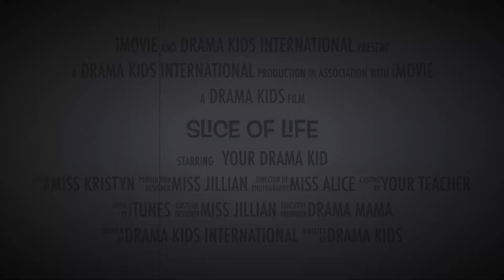"Slice of Life" Spring Play Trailer (Colonie Wed)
Join our Acting Academy students as we take you on a trip down memory lane through four different decades. You'll meet a variety of characters as we show you a "Slice of Life" from the nifty 50s, the groovy 60s, the rockin' 80s, and our very own modern times.
The world is always changing... or is it? Join us on this blast from the past! Many of you will be playing multiple parts, some of you timeless characters, and all of you having a blast – some of you a blast from the past!